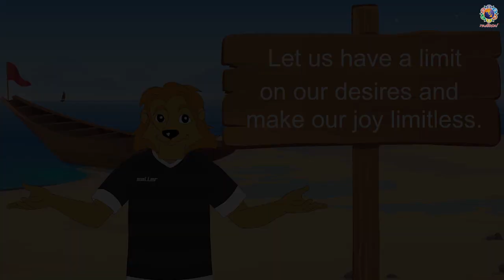Always be contented | Uncle Lion's Tale | Value Cartoons | Sathya Sai Baba's Teachings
Sai Ram to all children, and the children in all.

Join Uncle Lion, listen to his beautiful stories. But remember, he will be happy only if you follow the lessons he teaches and pleases Swami.